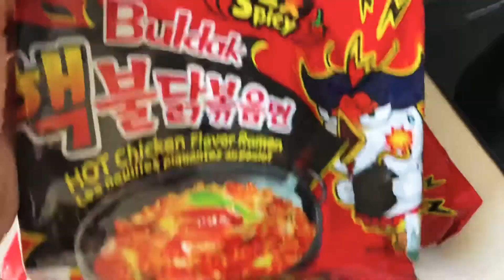Trying Samyang 2x spicy noodles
Warning ⛔️ you need to eat something healthy first before eating this noodles 🍝 It’s too spicy 🌶  and try to get popsicle or ice cream 🍨 milk doesn’t help the 🔥 burn. Hope you will like 👍🏻 it